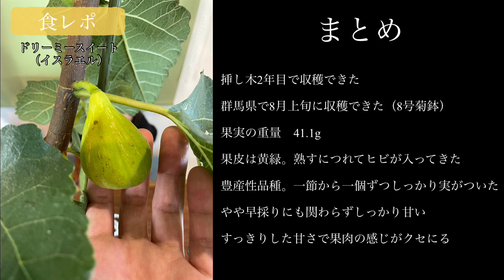【イチジク食レポ】ドリーミースイート（イスラエル）豊産性で黄緑果皮の品種。やや早採りでも美味しい。子供と楽しく家庭菜園。自宅でイチジク狩り。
2022年からイチジクの沼にハマって気づいたら品種が100品種ほどに。

イチジクだけでも数百苗を育てています。
動画内では私の育て方や管理方法、考え方なども共有していけたらと考えています。

本日食レポする品種

ドリーミースイート
別名イスラエル
群馬県で8月上旬に収穫できた品種
鉢植えでの栽培となります。8号菊鉢

やや早採りとなってしまいましたが、すっきりと甘さで後味も良いです。
少し硬めな果肉が新鮮で美味しかったです。
輸送性も良さそうな品種かと思います。

中型サイズのイチジクで豊産性。

イチジクの品種本来の味を引き出すには、何年もかかるとも言われます。
今回の食レポは紹介した樹齢の株であること。また個人の感想となります。

イチジクは個人売買が盛んで品種違いなどある可能性がございます。
私もいろいろ所からイチジクを集めています。
特徴など紹介していますが、何か疑問などありましたらお気軽にコメント下さい。
情報共有して楽しいイチジク栽培。自分のお気に入り品種を探す旅へ一緒に行きましょう♪

いろいろ品種を育てて比較していきます。

2023美味しさ総合ランキングベスト3
（食レポした4品種中）

りっちゃん
1位…ロンドボーデックス
2位…カドタ
3位…ドリーミースイート

あつお
1位…ゴールドフィガー
2位…ロンドボーデックス
3位…ドリーミースイート

私が書いたイチジクに関係する記事はこちら

いつ植え替え？挿し木したイチジクの鉢上げ！穂木の太さで発根量の違いがありました。全て培養土へ植え替えました。

ブラックマデイラは世界が認めるイチジクです！希少なイチジクを育てます。

【レアなイチジク】海外品種は魅力的！高額取引される穂木を購入して挿し木や接木で結実を目指す！

【イチジクの挿し木成功率アップ】小さな実は摘み取る？摘果のタイミングや方法を紹介

関東（群馬県）熱帯果樹やイチジクを育てています。趣味の領域を超えた数の植物を栽培しています。

ブログやSNSでも情報発信していますので興味がある方はご覧ください。